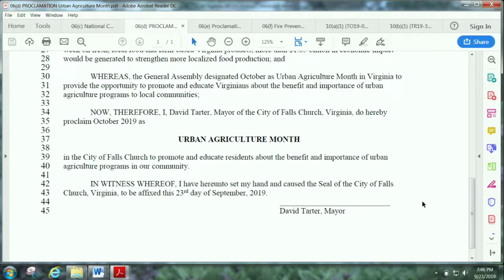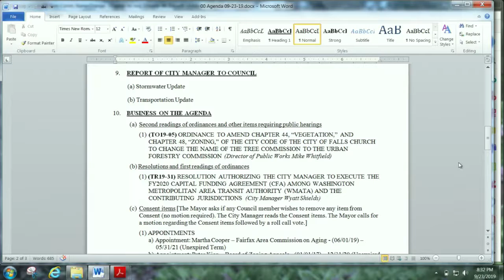City Council Regular Meeting - September 23, 2019